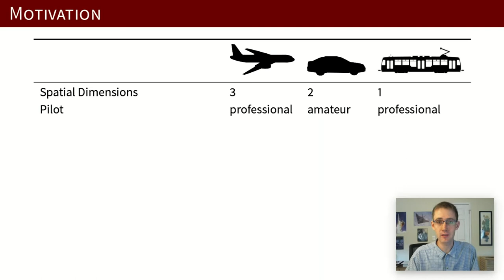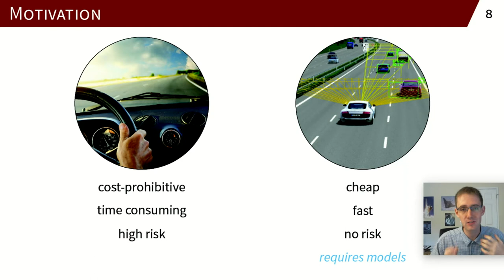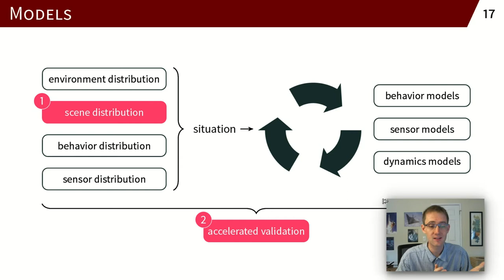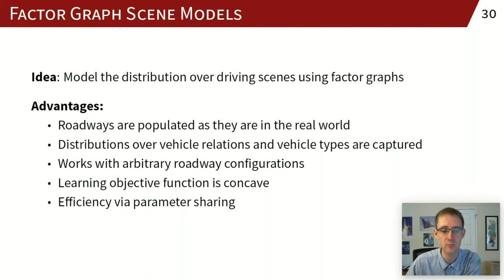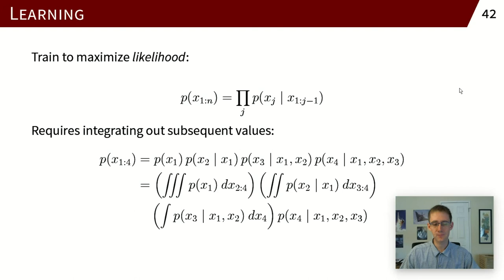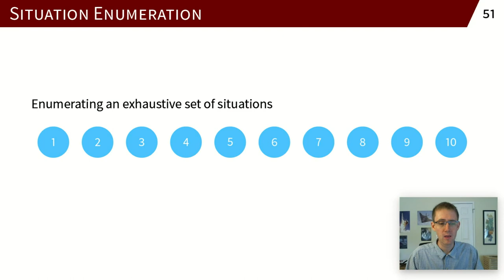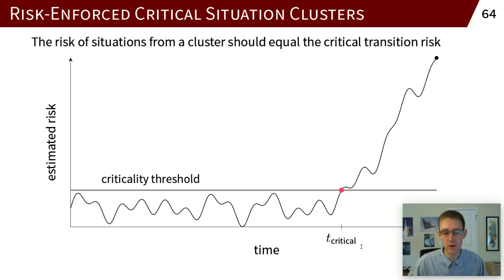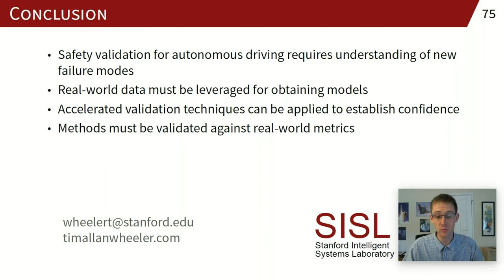Automotive Safety Validation in Simulation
Fully automated driving will require intelligent systems capable of understanding, reacting to, and interacting with the intricate complexities of the real world. The automotive industry has long certified systems to high levels of safety, but hitherto has been able to rely on a human behind the wheel to make the right decision in unforeseen
circumstances. With the onset of autonomous driving it becomes increasingly necessary to develop advanced tools for establishing trust in intelligent safety systems that act without or despite human input. This talk presents the difficulties inherent in automotive safety validation, discusses the need for data to model various aspects of automotive simulation, and provides an overview of contributions to scene modeling and accelerated validation.